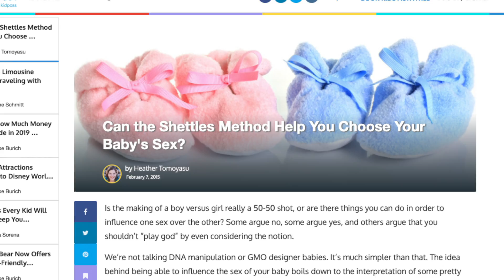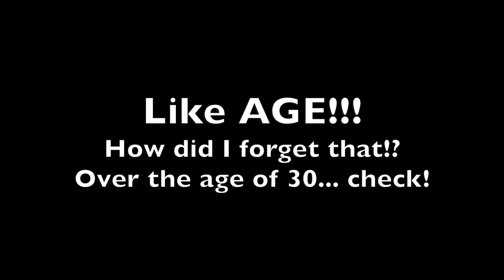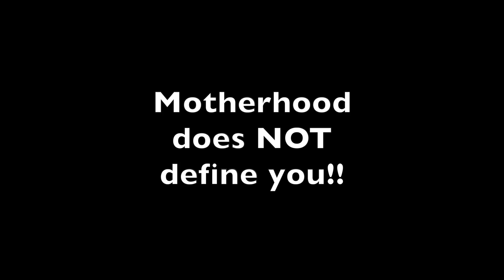The Story of How We Got Pregnant with Twin Girls | How to Conceive a Girl Naturally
Our second pregnancy did not go exactly as planned... Here is the story of how we got pregnant with twin girls naturally! I researched and am happy to share my tips on how to conceive a girl naturally, using the Shettles Method (here's the blog post I mentioned I wrote on that I'll also go over ways that will increase your chances of conceiving twins - from drinking milk to extended breastfeeding to IVF!  As mentioned in the video, here's my blog post "27 Crazy Things about Twins" that includes factors that increase your chances of having twin

My conception story is part of a wonderful COLLAB with a bunch of great YouTubing mamas!

We'll be uploading each Wednesday for a month on the following topics:
- My conception story
- How I discovered and announced my pregnancy
- My pregnancy story
- My childbirth story
- My postpartum story

I'm so excited for you all to follow along, hear from others with similar stories to yours or totally different ones!